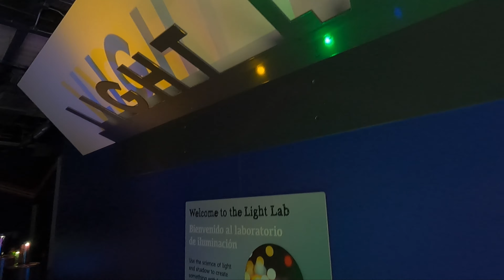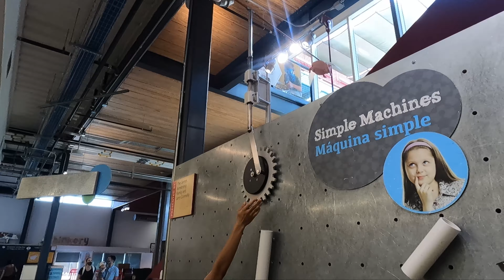Thinkery Austin Texas Got Us…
EXPLORING Thinkery Austin Texas!

Thinkery Childrens Museum is a great place to bring your kids to while you're in Austin Texas.  Two floors of educational fun children activities.  What a great place for children to stretch their imagination.

GoPro Media Mod (External Mic)

Sandisk Micro SD Card (Extreme)

Make sure you FOLLOW for more family travel advice, trip ideas and other family fun adventures!

🏜️ Helping you plan your next adventure
👨‍👩‍👦‍👦 Family travel tips/itineraries
🏠 Nevada • Arizona • Utah • California

It would mean so much to us️️🙏